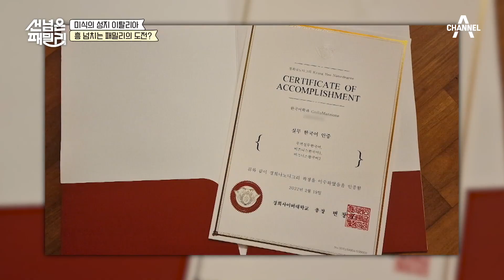이 시대의 흥신흥왕♨ 이탈리아에 한국 문화를 전파하는 한국인 가이드 남편이 떴다! | 선 넘은 패밀리 8 회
한국 문화를 사랑한 나머지
한국 대학까지 나왔다는 아내?!